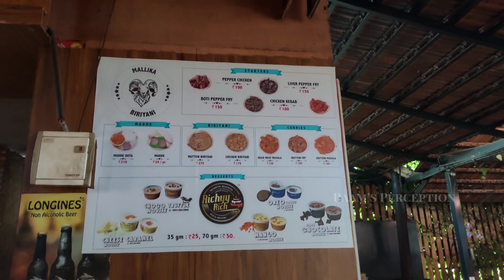Bengaluru Famous "Mallika Briyani"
The early morning briyanis are very famous in and around Bangalore. We visited such a place called Mallika Briyani. This vlog is just a experience vlog, Not a food review which was found many in number in Youtube.